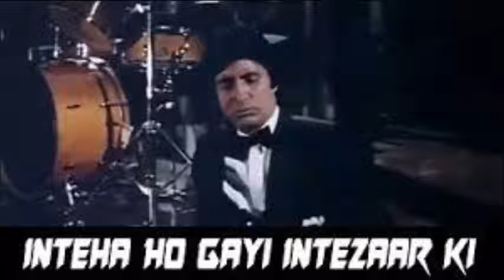Inteha Ho gayi Cover by Venkatakrishna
Movie : Sharabi
Lyrics: Anjaan
Singers: KishoreKumar , Asha Bhosle

Humble attempt singing n mixing my vocals into the original track with  nightingale legend Ashaa ji 's voice ..🙏

( recording from 2009 )